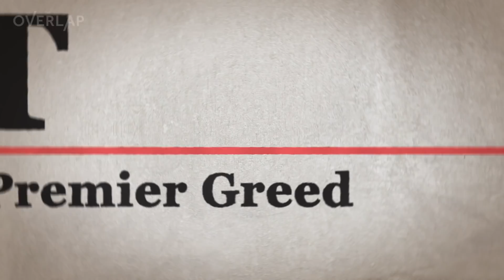Gary Neville grills ex-PL CEO Richard Scudamore on Super League and more | The Overlap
In our first episode I sitdown with the former chief executive of the Premier League, Richard Scudamore.

We dive into Richard's past, reflecting on his childhood and how he became CEO of the Premier League.

I grill Richard over the power of the big six clubs and question the need for independent regulation, before we discuss the impact of the European Super League.

Does the Premier League need an independent regulator? And should the 'Big-Six' clubs be punished?

0:00-4:50 Richard Scudamore’s childhood & life before football
4:51-12:04 Becoming Chief Executive of the Football League then the Premier League
12:05-28:27  Project Big Picture, the power grab from the big six & is there a need for an independent regulator?
28:28-51:36 Reaction to the European Super League, will it return, and will there be consequences?
51:37-1:03:09 Richard’s career low-point, Gary’s present for Richard, and Richard’s all-time PL XI